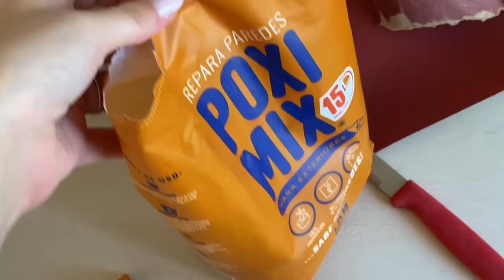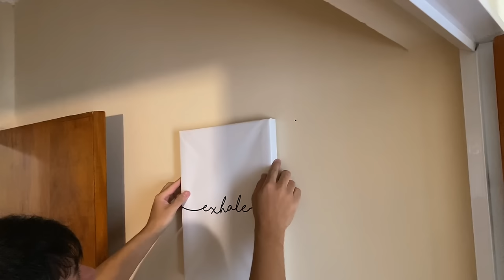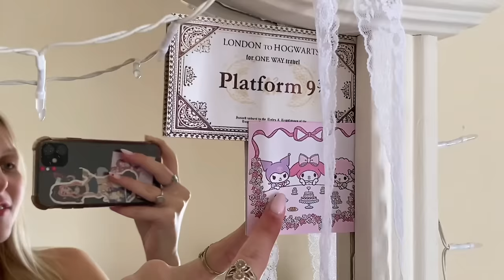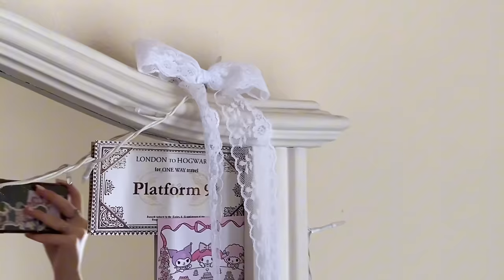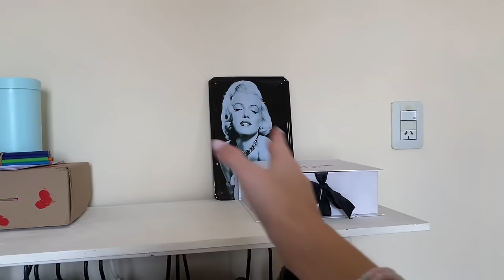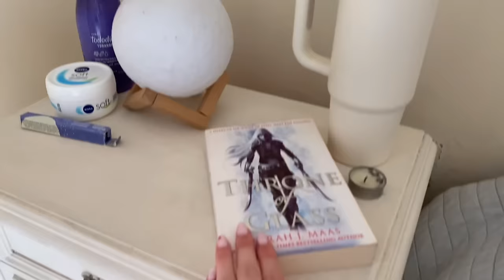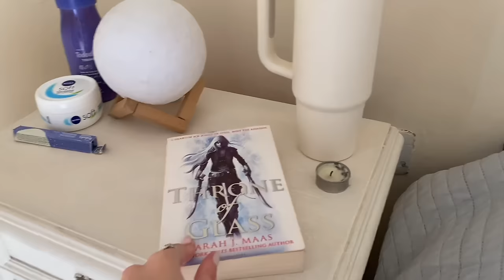remodelando mi habitación + room tour 🕯️🎀💋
Capitulos:
00:00 intro
03:43 remodelación 🧸ྀི
14:58 room tour ೀ⋆｡🌷